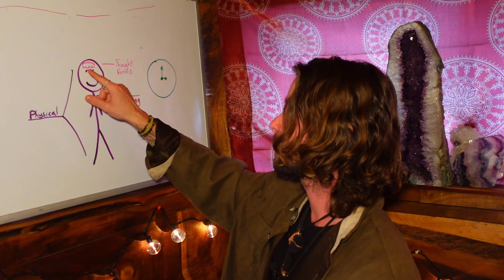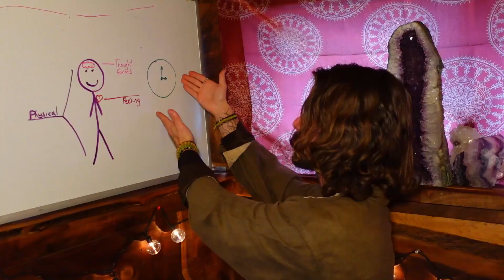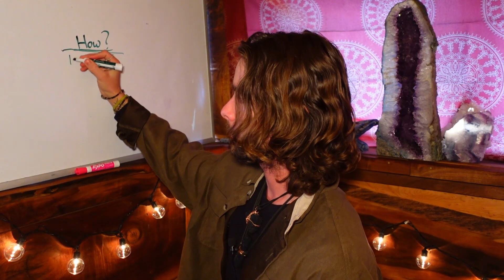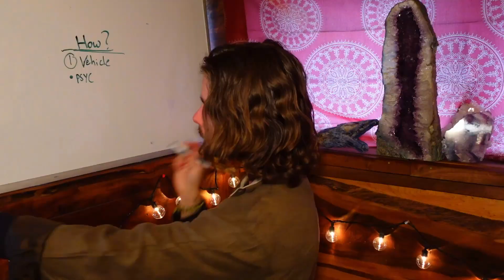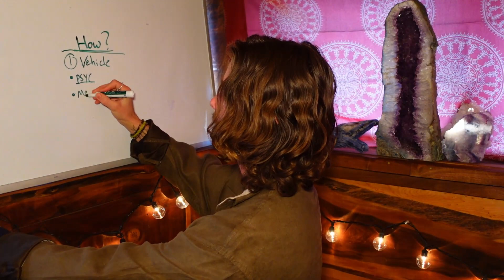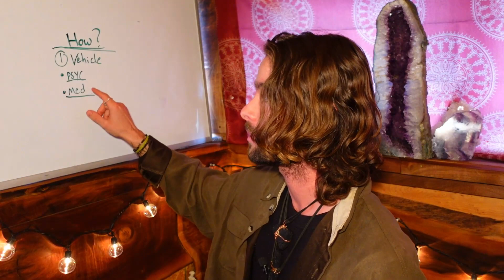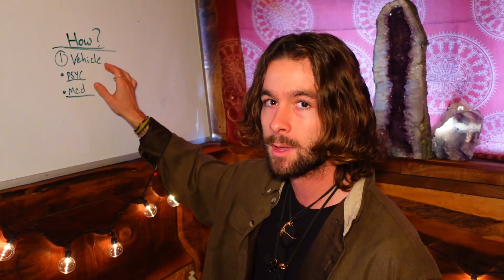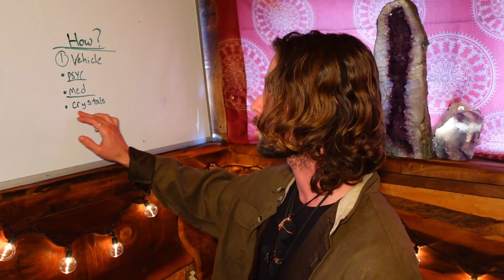How I've been Traveling The Dimensions *Top 3 methods* (How-to Shift)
When you travel through dimensions there is an incredible beauty you will find. I have been Intentionally becoming more aware of my dimensional travel abilities and in this video I am going to explain what it feels like to travel through dimensions and shift reality. I am going to share with you the top 3 methods you can use to shift your reality and travel through dimensions you never before thought possible.

VibesnFrequencies is a community dedicated to creating the most powerful expression of yourself.

we explore themes/topics ranging from manifestation, full presence, reality shifting,  vibration, consciousness, tools for spiritual evolution, etc.

+3 New Videos a Week! (Tuesday, Thursday, & Sunday)

Donations help me eat food while continuing my journey to reach as many people as possible. Thank you so much. I am more grateful than you could know.

If you find yourself strongly resonating with me or simply the topics on this channel please feel free to click the link and investigate the content and perks my patrons receive.

Serious about about being your most powerful expression? They are packed with inspiration and strategies designed to help you live the life you know in your heart you deserve.